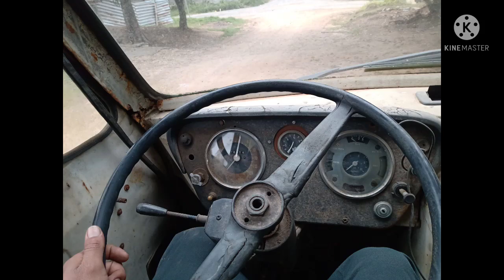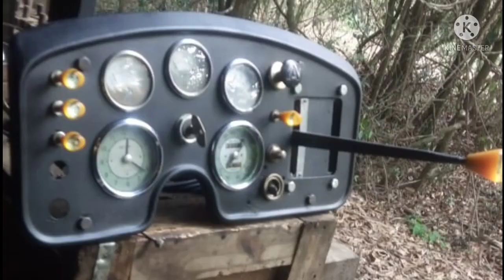D-1100#180#210#D-9500#D-7300 parabéns ao79anos13dejunho1942 nascia a fábrica nacional de motoresFNM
parabéns ao fnm alfa Romeo
fábrica nacional de motores ao seu 79 anos em 13 de junho de 1942 nascia a fábrica nacional de motores